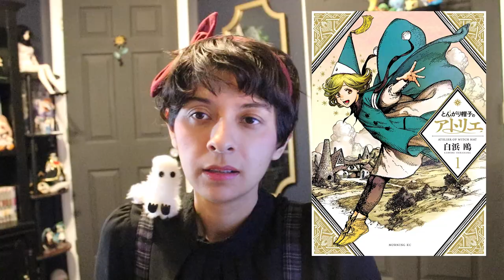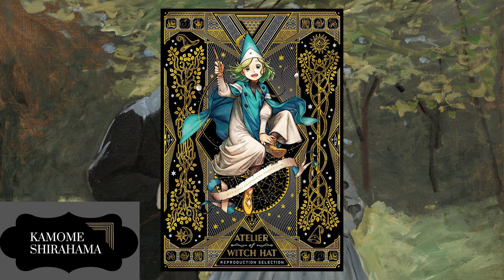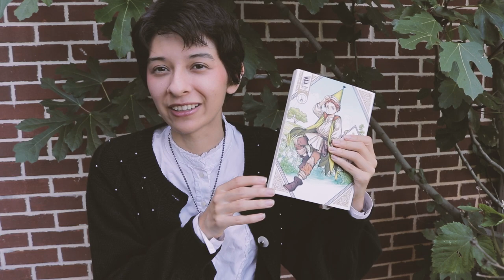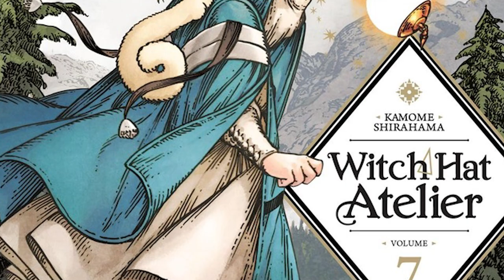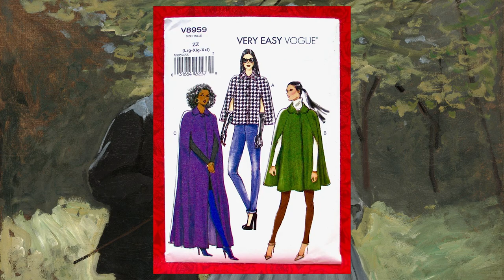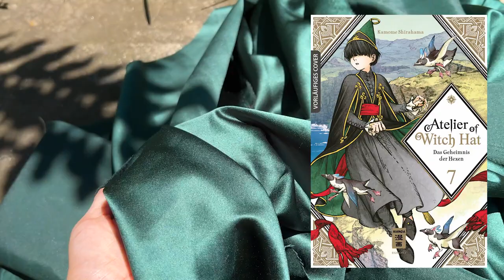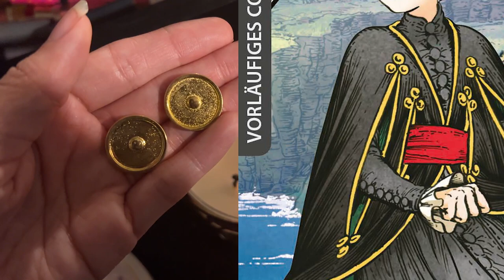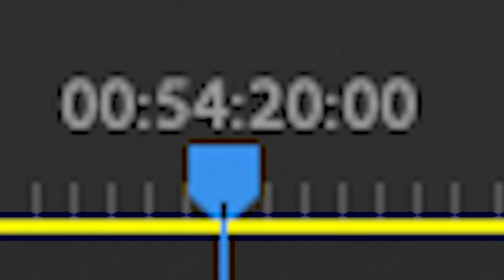Cosplaying Witch Hat Atelier Is Really Fun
A vlog detailing my first time cosplaying from Witch Hat Atelier to TWO conventions. Includes a rundown on the series, making the cosplay, wearing it, repairing it, and wearing it again ending with some reflection on the fandom...and myself I guess. As always...

Instagram usernames are included for the photographer and cosplayers who appeared in the video. Anyone who I couldn't get direct permission from has had their face censored for privacy. Thank you to everyone who allowed me to include you in my video! :)